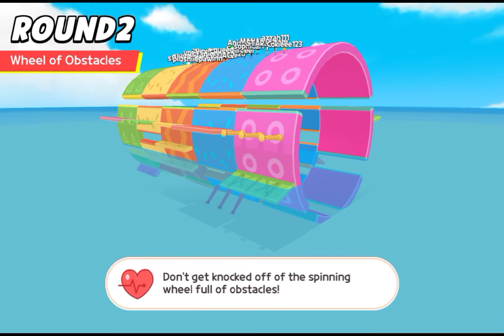Play Together Gameplay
Play Together game is an awesome game watch my Gameplay  and have fun.